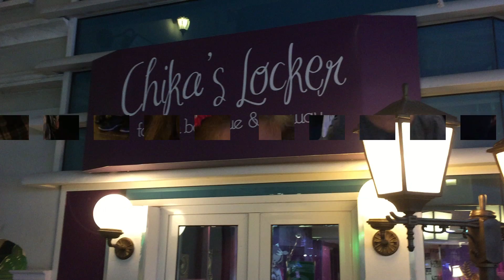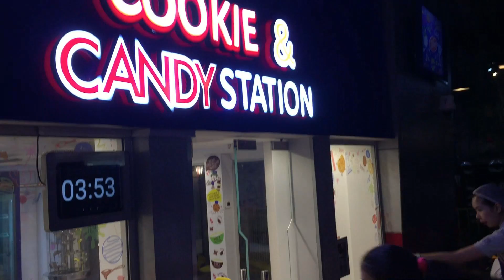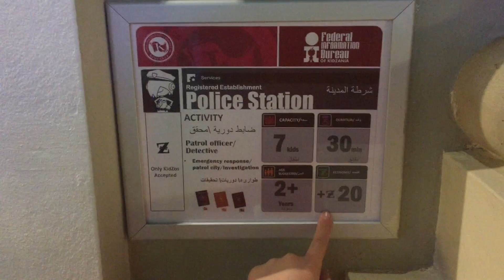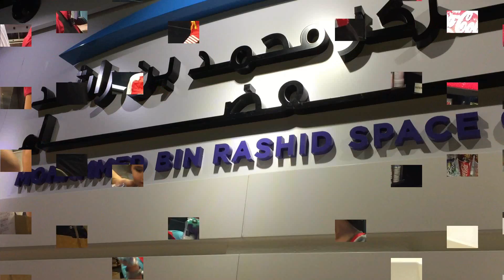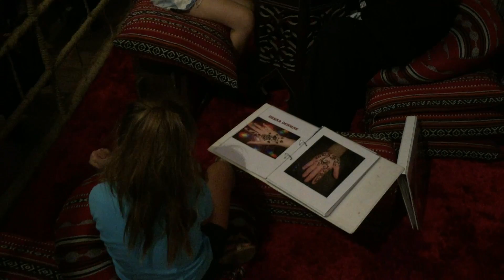#01 Dubai - Kidzania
Czy dzieci moga sie przekonac ze pienizki sie zarabia? Tak, i do tego na wlasnej skorze. Kidzania to super miejsce, gdzie dzieci sie bawia, ucza i dowiaduja sie o wartosci pracy. Kazdy moze tu zostac pilotem, doktorem, strazakiem, inzynierem kosmosu, technologiem produkcji, kucharzem, policjantem. i duzo duzo wiecej.